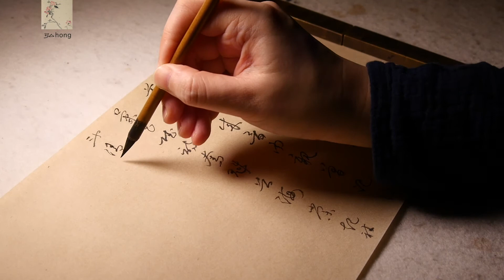書唱越劇《紅樓夢》黛玉焚稿/弘hong/20210421/書道calligraphy/書法/草書/戲曲/戲劇/戲詞/漢字/習字/江南/紹興/上海/Shanghai/越劇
我一生與詩書做了閨中伴
與筆墨結成骨肉親
曾記得菊花賦詩奪魁首
海棠起社鬥清新
怡紅院中吟新令
瀟湘館內論舊文
一生心血結成字
如今是記憶未死墨跡猶新
這詩稿不想玉堂金馬登高第
只望他高山流水遇知音

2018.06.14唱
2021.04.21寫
弘hong